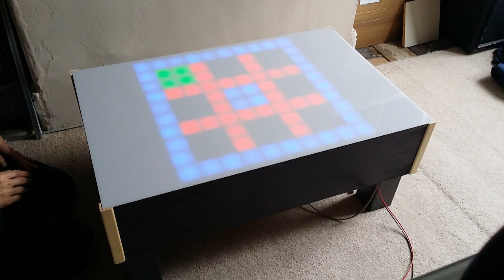RGB LED Pixel Touch Reactive Gaming Table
A short video detailing some of the modes of the Instructables RGB LED Pixel Touch Reactive Gaming Table project.